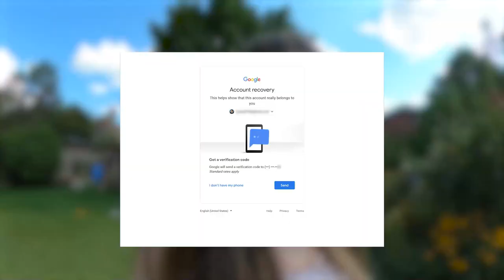I GOT SCAMMED! Scammers are coming for your phone # with the Google Voice Scam over Facebook Market.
I GOT SCAMMED 😡 Guys, ever try to sell something online through facebook market place and a scammer tries to send you a verification code? This is known as the Google Voice verification scam and I think you need to watch out for it!

In this video I share with you how I fell victim to the Google Voice Verification Scam, and I'll tell you what you need to do to reclaim your phone number if a scammer manages to link it to his Google Voice account to your number.

Scammers are coming for your phone number with the Google Voice Scam over Facebook Marketplace, I hope my horrible experience will save you from going through the same thing.